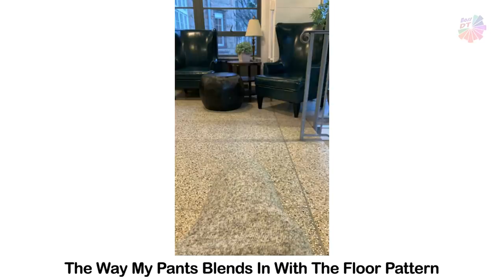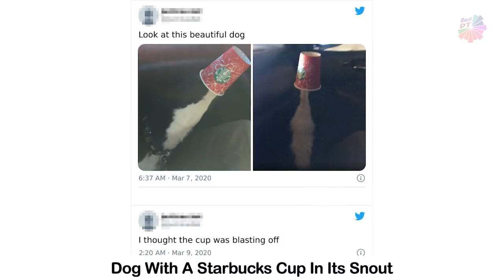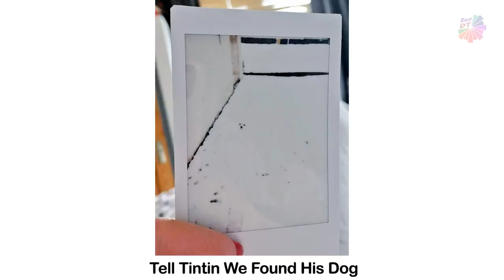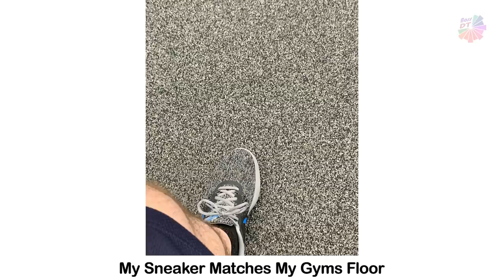Pics Of Accidental Camouflage